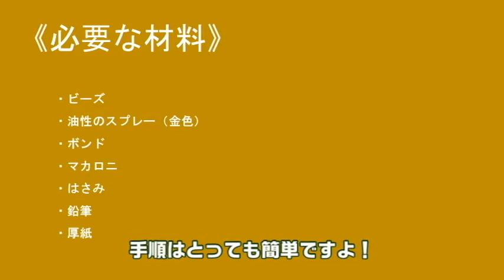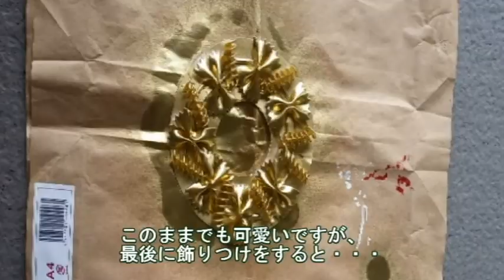マカロニでクリスマスリースを作ろう！（茅ヶ崎公園体験学習センターうみかぜテラス）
簡単に豪華なクリスマスリースができます。ぜひ作ってみませんか？